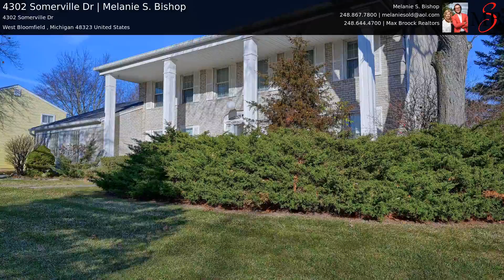4302 Somerville Dr | Melanie S. Bishop